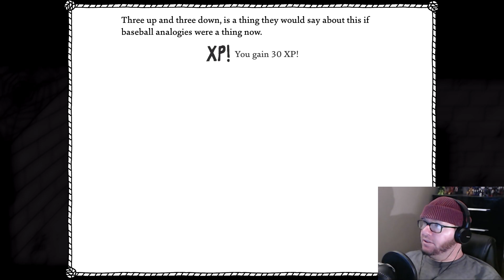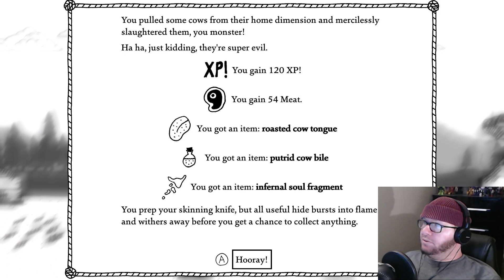NO MORE NECROMANCY - West of Loathing (Part 24)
Guy seems like he skipped "Final Boss Training."